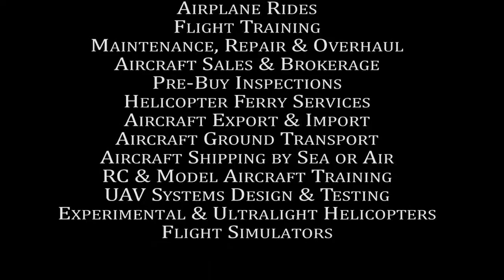Farhan Murshed Hamidah Mahmud Kimberly Ly Aerial Tour at ROTOR F/X on December 24th, 2015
Aerial Tour at ROTOR F/X on December 24th, 2015 with Farhan Murshed, Hamidah Mahmud, and Kimberly Ly